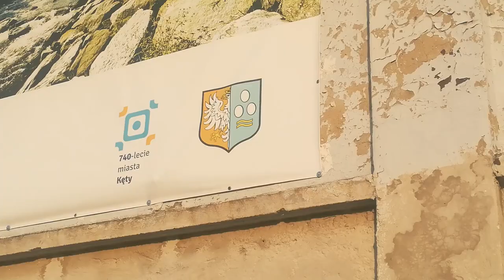TS HEJNAŁ KĘTY - LKS PIOTROWICE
Mecz drużyny TS Hejnał na własnym stadionie , ostatnim w rundzie jesiennej sezonu 2019/20 , tym samym piłkarze zespołu gospodarzy tworzący nową historię klubu chcieli pożegnać swoich kibiców zwycięstwem. Po latach ciężkich drużyna odrodzona jako Team Sport Hejnał Kęty walczy o kolejny awans .